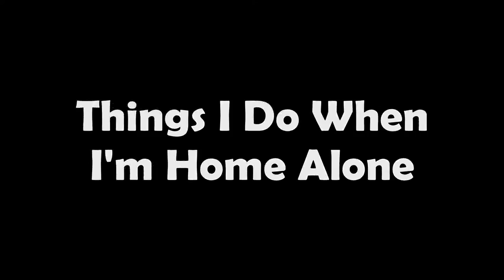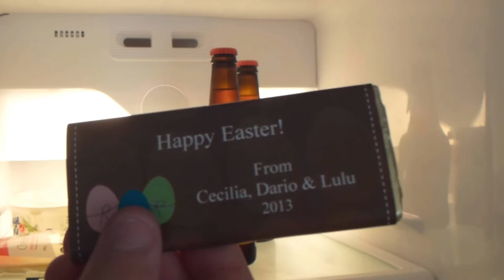Things I Do When I'm Home Alone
Ever Wanted To Know What I Did When I Was Home Alone? Well, Here's. a Video Of JUST THAT! Sorry Bout The Singing, I Tried My Best! :)

By The Way, This is A Parody Of Mychonny's "Things I Do When I'm Sick" & "Things I Do When I'm Hungry" Videos (Just Saying, In Case They Looked Familiar

Check Out Our FaceBook, Instagram & Twitter's For Updates & Behind The Scenes Photos and MORE!